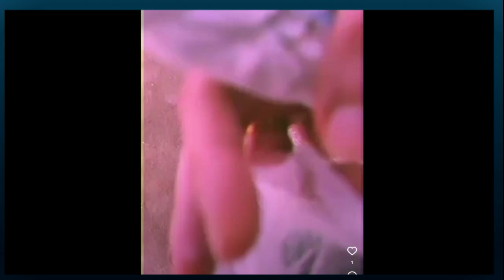DUNKI CONSIGUIENDO TODO GRATIS Y VISITA AL CEMENTERIO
Dunki sigue consiguiendo las cosas sin pagar nada, ya sea robandolas, mediante extorsion de reseñas negativas o bizums de sus seguidores, tambien visita el cementerio para hacer un ritual a un enemigo suyo